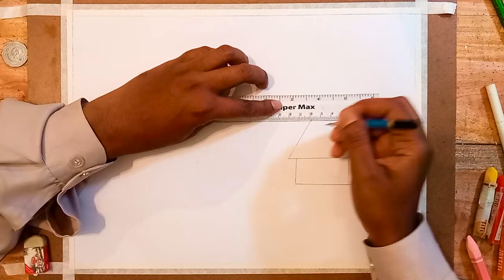How to draw easy scenery drawing beautiful landscape village scenery| Indian village scenery drawing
1). Ti-ti oil pastels color
2). Diamond Color pencil
3). Marker pencil Gxin , CD permanent Marker = 1.5 = 0.5
4). cad's paper/drawing paper
5). Masking tape
6). Drawing Hardboard \ Table
7). Paper Cutter